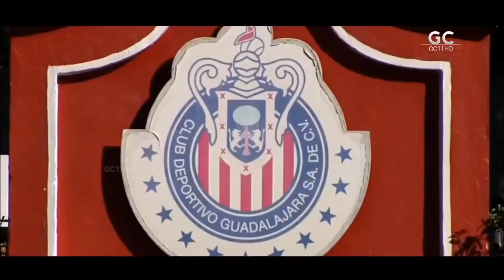Rodolfo Pizarro Mexican Pride (Hangover-Delincuente Maluma F.A.M.E)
Video dedicado para el crak de la Liga MX Rodolfo Pizarro